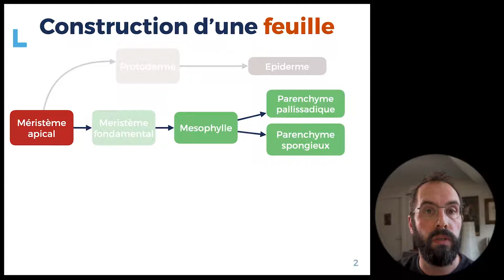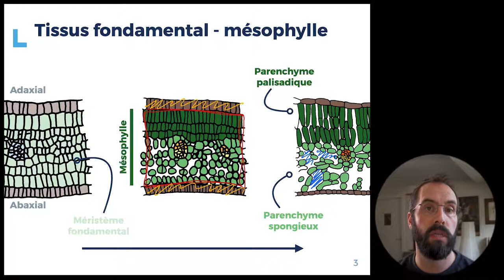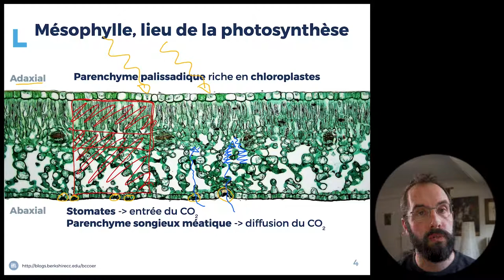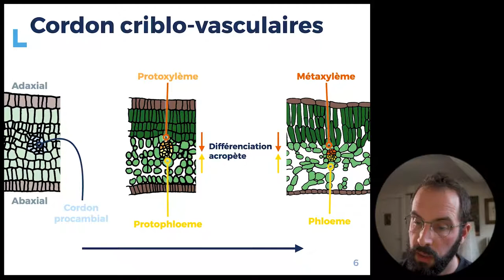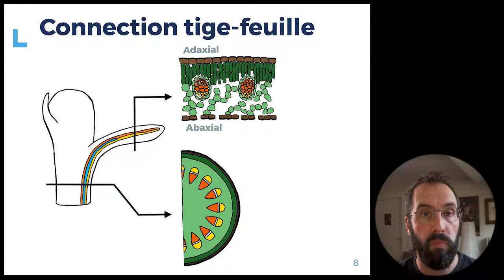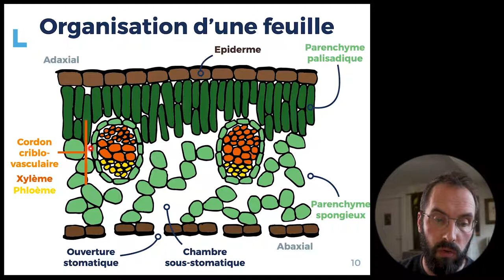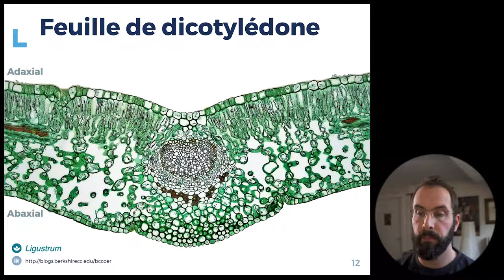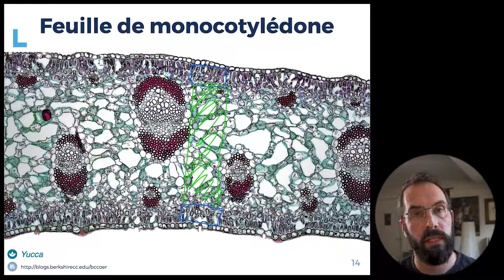3.8 - Formation des tissus fondamentaux et vasculaires foliaires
Dans cette vidéo nous allons parler de la croissance des tissus primaires des feuilles. En particulier, nous parlerons de le formation des tissus fondamentaux et vasculaires foliaires